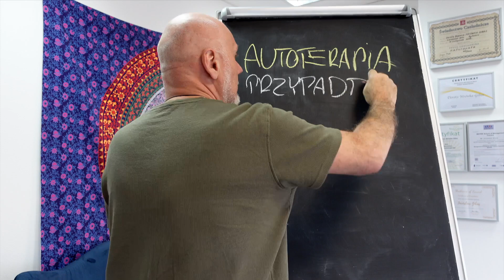#01 Autoterapia: przypadek Krystyny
Wśród maili, które otrzymałem od czytelników "Autoterapii" jeden dotyczył historii, która może być wsparciem dla innych osób borykających się z podobnym problemem - stąd postanowiłem zrobić o nim materiał.

Książka "Autoterapia" do kupienia wyłącznie w sklepie internetowym Fundacji Hinc Sapientia w formie drukowanej: